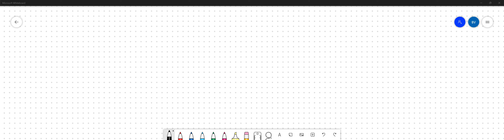39. How does inbreeding affect the Hardy-Weinberg equilibrium? Multiple Choice A. Increase the pred…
39. How does inbreeding affect the Hardy-Weinberg equilibrium? Multiple Choice A. Increase the predicted frequency values for Aa and aa individuals. B. Increase the predicted frequency values for AA and aa individuals. C. Increase the predicted frequency values for AA and Aa individuals. D. Increase the predicted frequency values for Aa individuals. 40. You have a population where you know people x27;s blood types. (M and N are codominant.) 50 people are of the MM type, 30 are of the MN type, and 10 are of the NN type. What is the frequency of the allele of M? Multiple Choice A. 0.88 B. 0.72 C. 0.55 D. 0.44